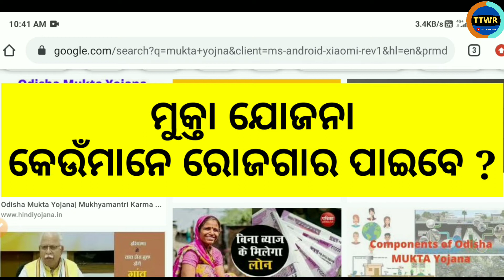ଓଡିଶା ସରକାରଙ୍କ ନୁଆ ଯୋଜନା ll ମୁକ୍ତା ଯୋଜନା ll କେଉଁମାନଙ୍କୁ ଟଙ୍କା ମିଳିବ ଦେଖନ୍ତୁ ll Mukta Scheme Odisha